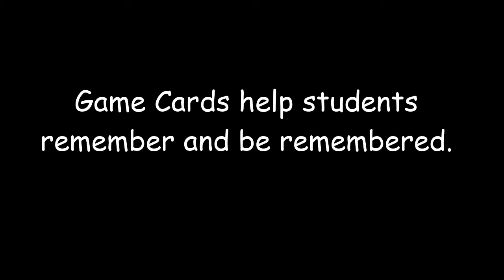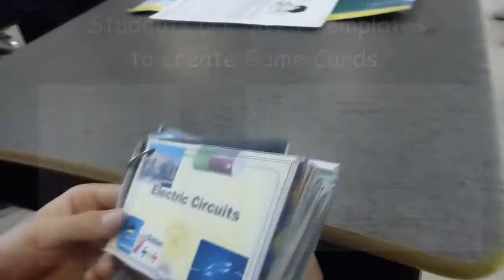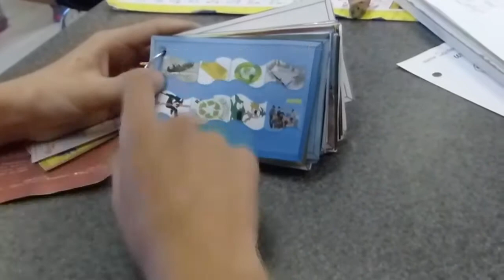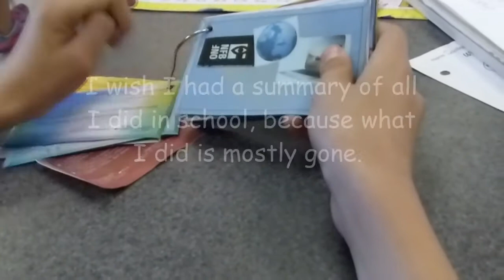Students talk Game Cards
Students from 5m review their Game Cards.